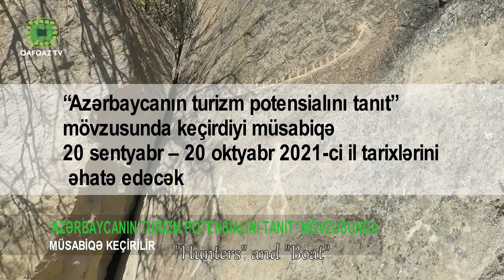“AZƏRBAYCANIN TURİZM POTENSİALINI TANIT” MÖVZUSUNDA MÜSABİQƏ KEÇİRİLİR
Dövlət Turizm Agentliyi və Medianın İnkişafı Agentliyi “Azərbaycanın turizm potensialını tanıt” mövzusunda keçirdiyi müsabiqə 20 sentyabr – 20 oktyabr 2021-ci il tarixlərini əhatə edəcək. Müsabiqədə iştirak edən yazı, televiziya süjeti və fotolar 5 nəfərdən ibarət müstəqil münsiflər heyəti tərəfindən qiymətləndiriləcək.